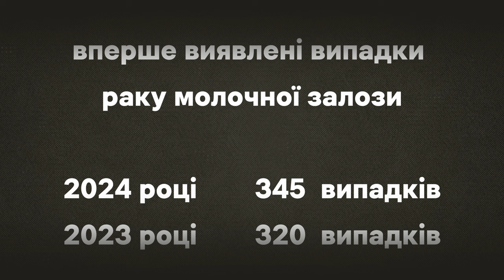У відділенні новоутворень грудної залози збільшилася кількість пацієнтів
На сорок пацієнток більше ніж торік з діагнозом рак молочної залози виявлено за дев’ять місяців поточного року на  Хмельниччині. Про це Суспільному розповіла заступниця директора Хмельницького обласного протипухлинного центру Тетяна Закрижевська. За її словами, за час повномасштабного вторгнення, в області загалом збільшилася кількість пацієнтів з діагнозом – рак молочної залози.